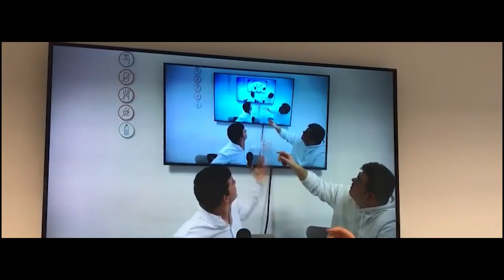GRITANDO GOL 2022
Adiós 2021, hola 2022 | Teaser Gritando Gol 2022

🔊Los derechos de la música está compuesta por Lucas Vidal y son propiedad de La Liga.

🗣 EQUIPO:
Guillermo Ferro - Coordinación y dirección
Juan Balenciaga - Edición
Iván Callejo - Dirección de crónicas.
Aitor Álvarez de Eulate - Coordinador de redacción

EL XII TITULAR DE GRITANDO GOL PARA EL MUNDIAL DE 2022